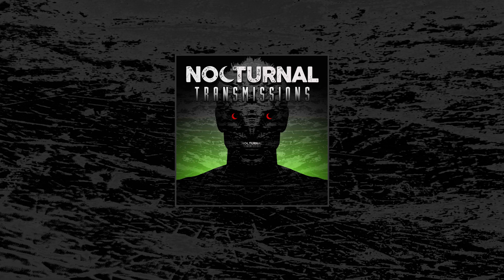NOCTURNAL TRANSMISSIONS Ep. 55 featuring - ‘DECAY’ by Richard Saxon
Something nice and grim to buoy up your week.
Nocturnal Transmissions is proud to present:
Richard Saxon's
DECAY

This audio is taken from the 55th episode of the NOCTURNAL TRANSMISSIONS PODCAST released in July 2019.

NOCTURNAL TRANSMISSIONS is a fortnightly podcast featuring inspired performances of short horror stories, both old and new, by voice artist Kristin Holland.